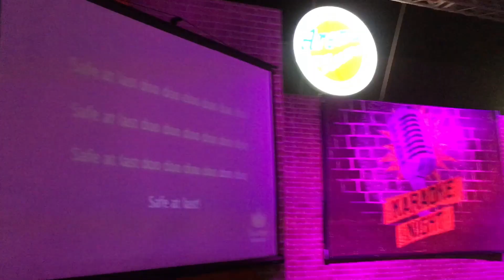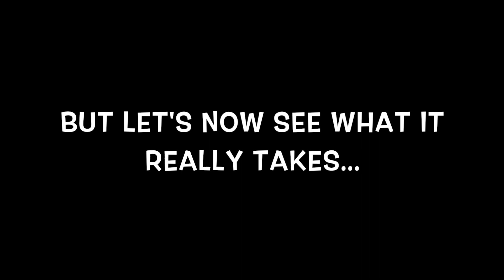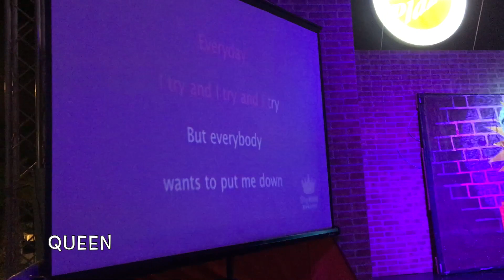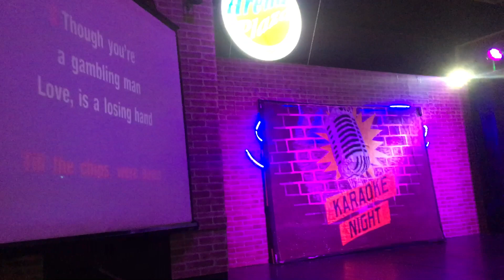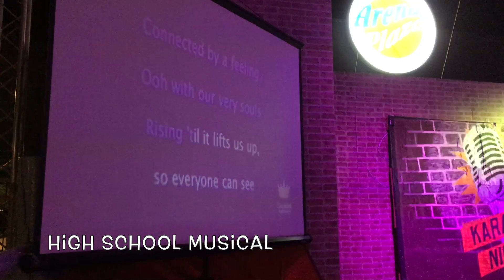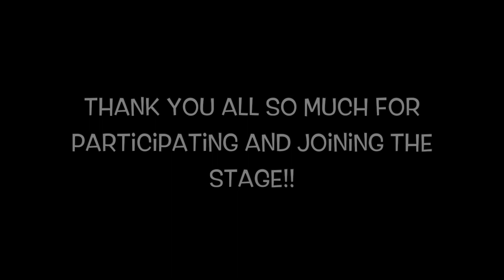Karaoke Night Vol.1 | Taurito TV Ep.6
The very first Karaoke compilation's finally out! Every Sunday evening all the amateur singers are welcome to join the stage of Arena Plaza and have some fun by performing their favorite song. Genre or language...doesn't matter. Only if you are at least 14 years of age and you sing up before the list is full (always 10 places available). So what you waiting for? Jump in and enjoy the atmosphere of full Arena Plaza!

Lukas